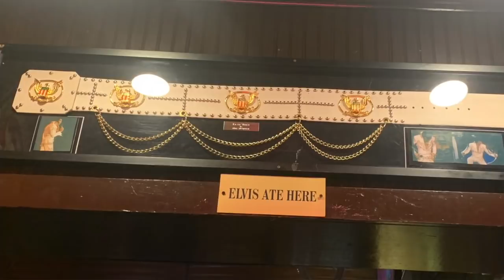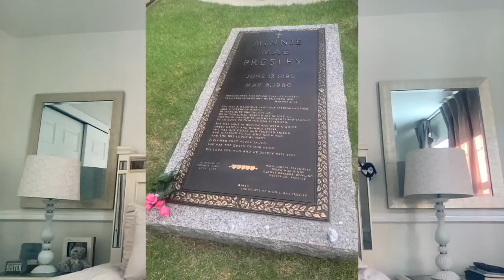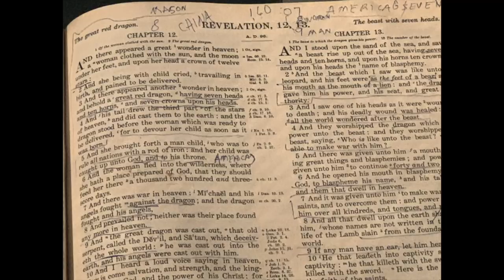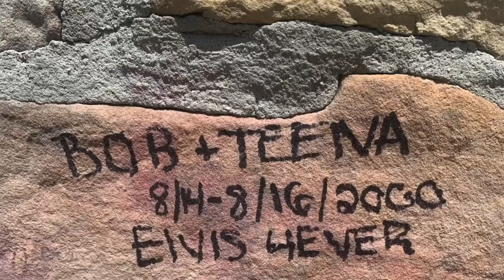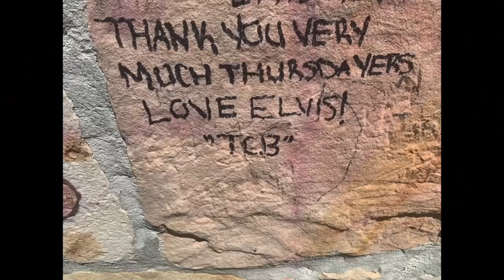DANI'S GRACELAND EXPERIENCE!